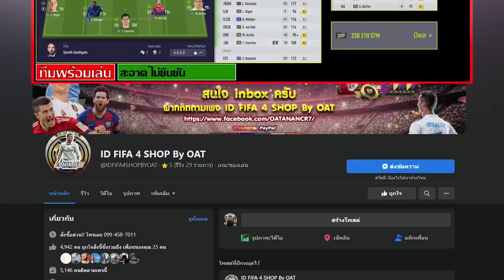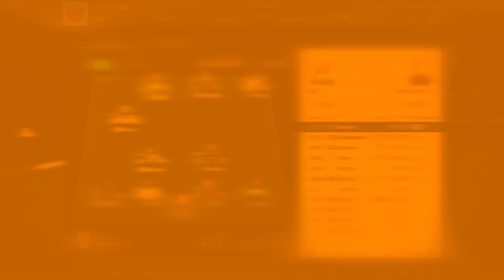ดีกว่าเดิมหลายขุม! รีวิว Erling Haaland 22TOTS เท้าซ้ายบัฟมาดี [FiFA Online 4]